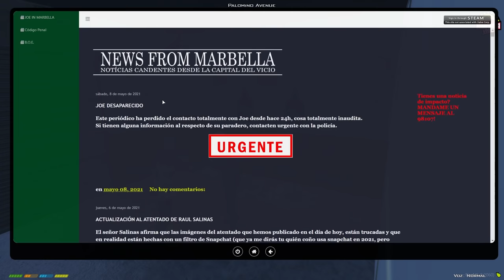MARBELLA VICE #18 || DÍA DE REUNIONES